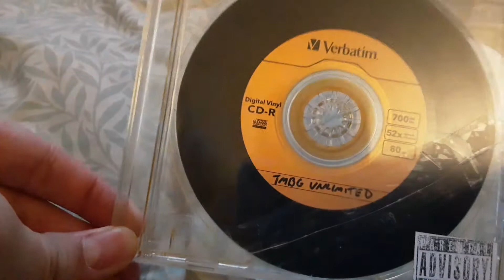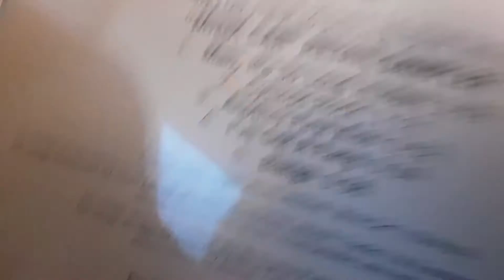Rare CD update for 5/12/20